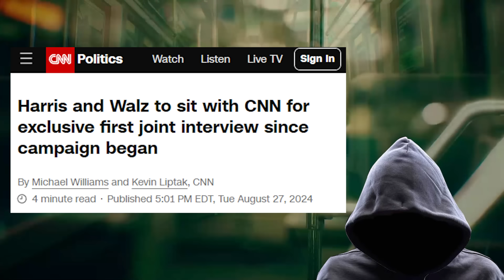Kamala just ruined her chances at redemption lol